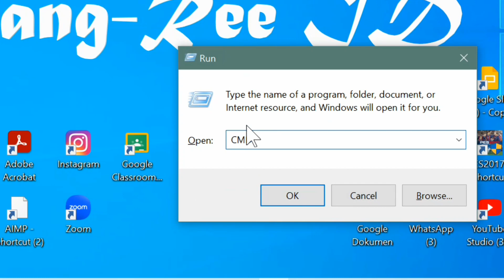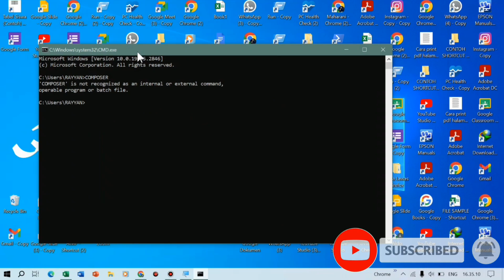Cara Cek Apakah Composer Sudah Terinstal di Laptop / Komputer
Ini adalah cara cek apakah composer sudah terinstal di laptop / pc kita. Cara ini sangat efektif karena tidak membutuhkan waktu lama kita sudah mengetahui composer sudah terisntal di laptop atau belum.

cara cek composer sudah terisntall,
cek composer sudah terinstal di laptop atau tidak,